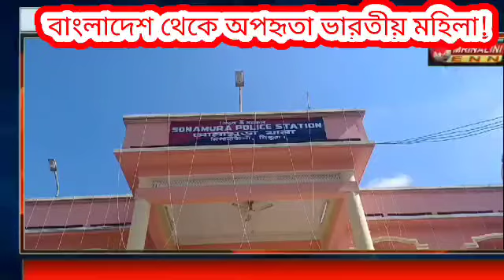বাংলাদেশ থেকে অপহৃতা ভারতীয় মহিলা!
বাংলাদেশের আত্মীয়র বাড়ি থেকে বাড়ি ফেরার পথে বিবির বাজার ইমিগ্রেশন থেকে সোনামুড়া শুভাপুরের এক মহিলাকে ছিনতাই করল দুষ্কৃতিকাররা। ঘটনার বিবরনে জানা যায় সোনামুড়া থানা দিন শুভাপুর এলাকার সাদেক মিয়ার স্ত্রী ফাতেমা খাতুন পাসপোর্ট ও ভিসা লাগিয়ে  গত 27/11/24 ইং তারিখে বাংলাদেশ কোঠবাড়ী রাইচর আত্মীয়র বাড়িতে বেড়াতে যান। সে আত্মীয়র বাড়ির সঙ্গে গতকাল রাতে ওই এলাকার কিছু লোকের সঙ্গে ঝগড়া বিবাদ হয়, সে ঝগড়া বিবাদ এক সময় আক্রমণে গিয়ে পৌঁছায়। এ অবস্থা দেখে সোনামুড়া সুভাপুরের ফাতেমা খাতুন আজ সকালে তার নিজস্ব বাড়ি আসার পথে বাংলাদেশের সাহাপুরের রাসেল মিয়া, সাইদুল ইসলাম, সুমন মিয়া এই তিন দুষ্কৃতিকারীদের নেতৃত্বে ওই মহিলাকে বাংলাদেশে বিবির বাজার চেকপোস্টের ভিতর থেকে   ছিনতাই করে নিয়ে যা। অথচ ওই সময়ই বাংলাদেশের বিজিবি, কাস্টম, পুলিশ উপস্থিত থাকার পরেও দুষ্কৃতিকারিরা তাকে  ছিনতাই করে। বাংলাদেশের প্রশাসন কোন ভূমিকা গ্রহণ করে নাই।আর এই খবর যখন সোনামুড়া শুভাপুর ফাতেমা খাতুন এর স্বামী সাদেক মিয়া ও তার ছেলে পারভেজ এর কাছে আসে তখন তারা তড়িঘড়ি করে সোনামুড়া থানা ও সমস্ত দুষ্কৃতিকারীদের বিরুদ্ধে মামলা করে। বৈধভাবে বাংলাদেশ ভারতের নাগরিক ছিনতাই কে কেন্দ্র করে শুভবুদ্ধি সম্পন্ন মানুষের মধ্যে, প্রশ্ন জাগছে, পাসপোর্ট ভিসা লাগিয়ে ভারতের নাগরিক বাংলাদেশের যাওয়ার পরও কোন নিরাপত্তা নেই।